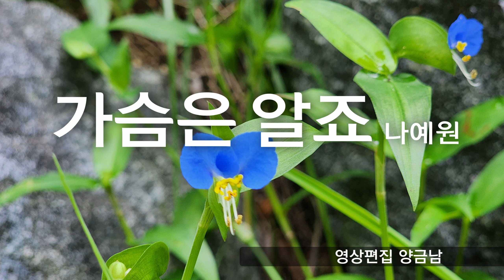가슴은 알죠(나예원) 테너색소폰연주 송철재